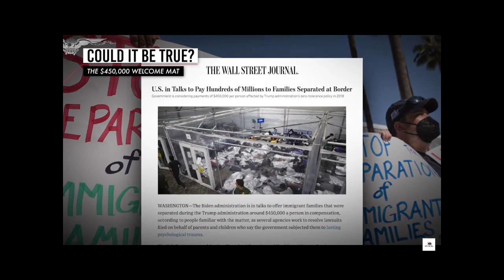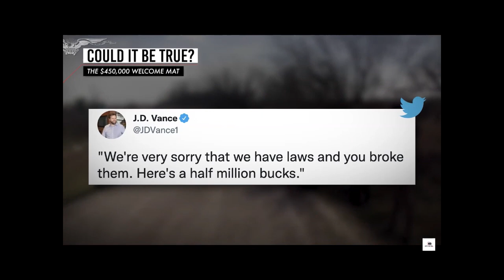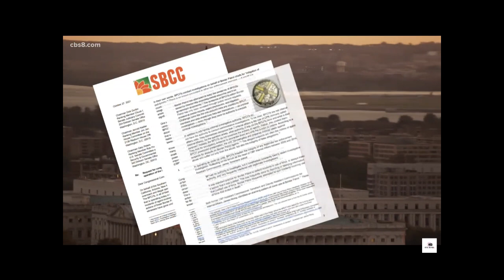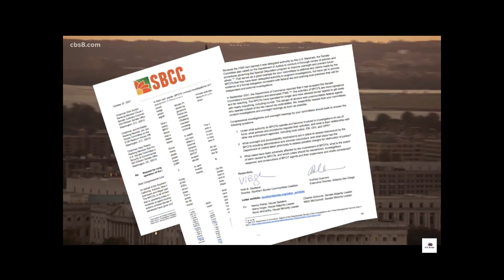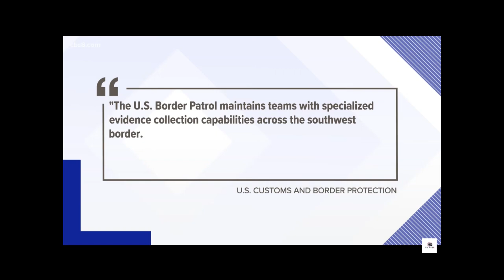Migrant Caravan Continues As Biden Promises $450K To Illegal Immigrants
A caravan of thousands of migrants and asylum seekers from Central America and the Caribbean resumed its trek through southern Mexico on Monday, despite concerns that half of them could be injured or sick, including some from dengue fever.

Over the past week, the approximately 3,000 migrants, mostly women and children, have trekked over 100 km (60 miles) from the city of Tapachula on the Guatemalan border, struggling through sweltering heat and evening rains.

Kabir Sanchez, a volunteer doctor helping to look after injured caravan members, said he and his colleagues treated dozens of people on Saturday with foot injuries, respiratory problems, infections and pregnant women at risk of miscarrying.

"More than 50% of the people in the caravan are sick," he told Reuters by telephone.

He said other caravan members had possible cases of coronavirus, but that the government had not provided COVID-19 tests.

The government's National Migration Institute (INM) did not immediately reply to a request for comment on COVID-19 testing.

The INM did say in a statement that six people in the caravan, including five children, had contracted dengue.

On Sunday night, the caravan members slept outside in the rain having paused their trek during the day due to the health concerns.

Most of the migrants are fleeing poverty, violence and the impact of adverse environmental conditions linked to climate change in their homelands. Many hope to make it to the U.S. border.

Leaders of the caravan last week rejected the Mexican government's offer of visas that are meant to grant migrants access to healthcare and regular work, arguing it had failed to keep promises to help them in the past.